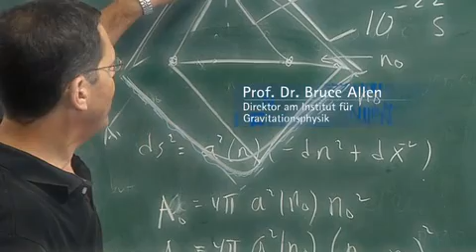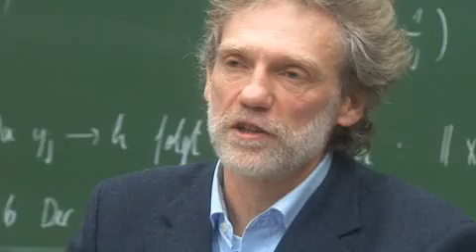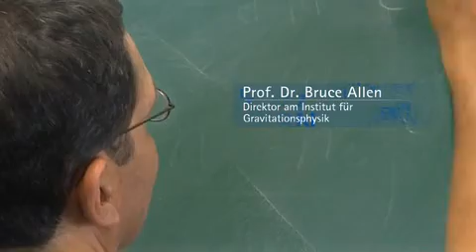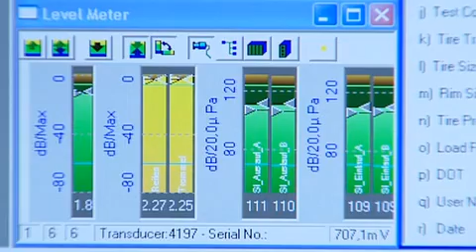Uni Hannover - Imagefilm